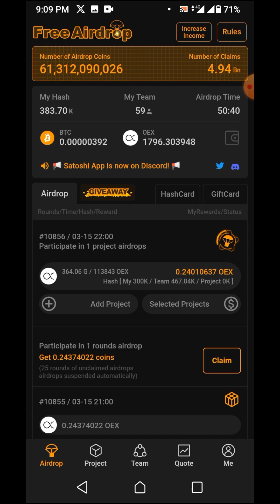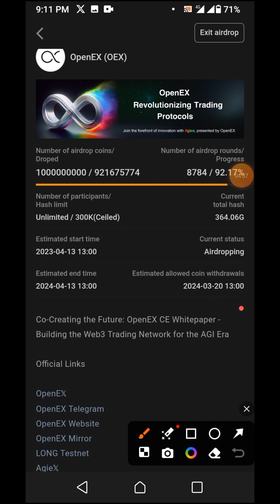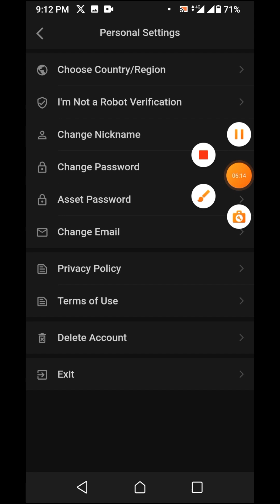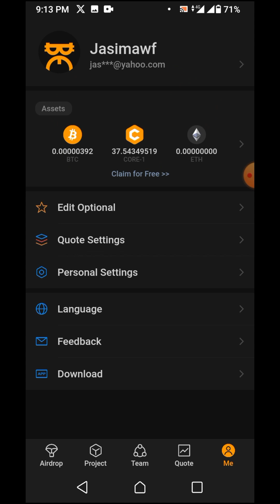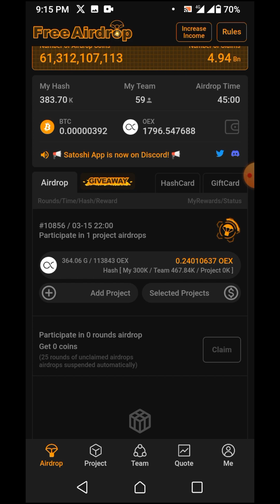Openx Wallet Address Re-Bind | Satoshi Mining App Wallet Address Re-Bind | Core Satoshi New Update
Openx Wallet Address Re-Bind | Satoshi Mining App Wallet Address Re-Bind | Core Satoshi New Update 💯 | Core Satoshi Openx Airdrop | Openex Airdrop Update

🚨OpenEx(OEX) Airdop & Core Coin🚨
The airdrop of OEX, the real project @openex_network token, is in progress.

✅️Join now(android only)
📌 btcs.love/invite/3gqvu
📌 Refer Code 👉 3gqvu

google search..

Satoshi App
Openx Wallet Address Re-Bind
Satoshi Mining App Wallet Address Re-Bind
Core Satoshi New Update 💯
Core Satoshi Openx Airdrop
Satoshi Mining App Main Konsa Wallet Re-Bind Karna Hoga
Openex Airdrop Update
CORE Mining
OpenEx Launch Mainnet
Satoshi OEX Update
Core OEX Coin Price
Core OEX Long And Short